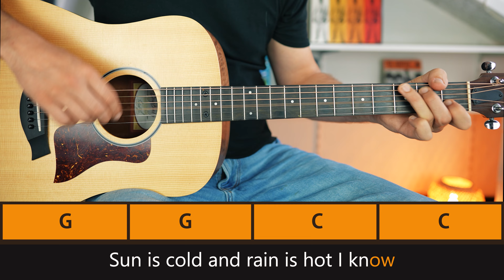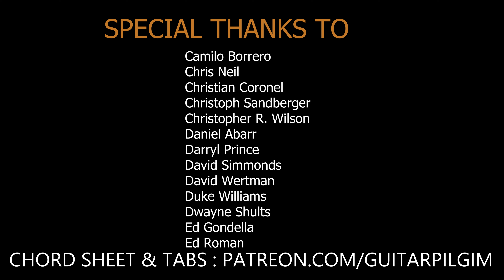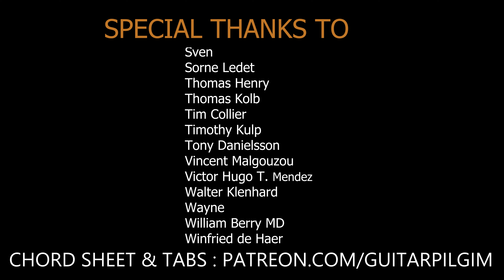HAVE YOU EVER SEEN THE RAIN - CCR - PLAY ALONG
0:00 Intro
0:16 Verse 1
0:49 Chorus
1:14 Verse 2
1:47 Chorus
2:12 Chorus
2:39 Credits

Play along guitar video for Have you ever seen the rain by the Creedence Clearwater Revival

CCR